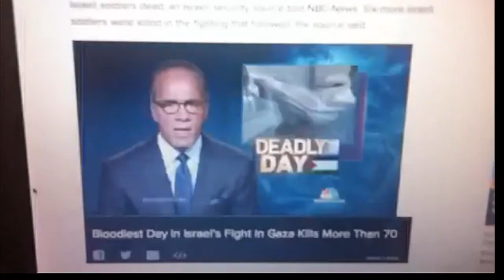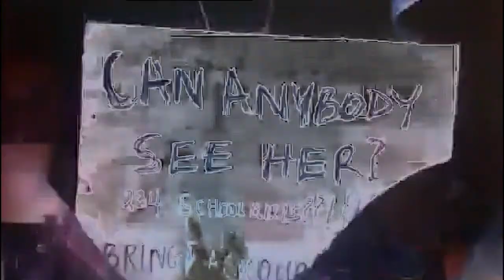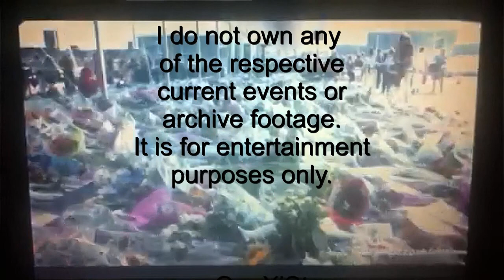Wes Styles "Nothing Else"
This video is a look at the way current events of today relate to political and religious leaders of the past.